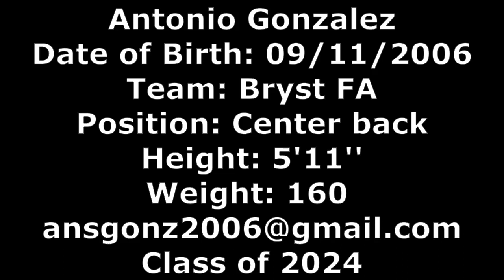Antonio Gonzalez - Highlight Tape 2022